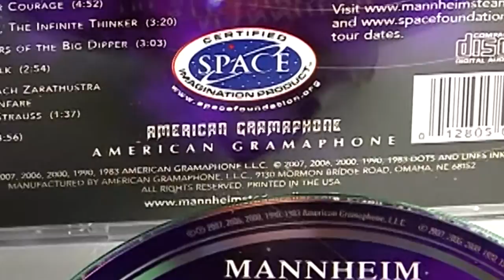Space Foundation Certification Program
The Space Foundation builds awareness of the benefits of space through our Space Certification™ program, which demonstrates how space technologies improve life on Earth and makes space more interesting and accessible to everyone.

Products and services that display the Space Certification seal are guaranteed to have stemmed from or been dramatically improved by technologies originally developed for space exploration or to have significant impact in teaching people about the value of space utilization.